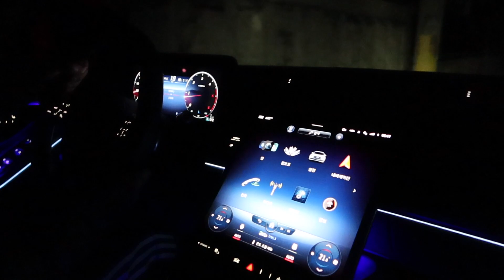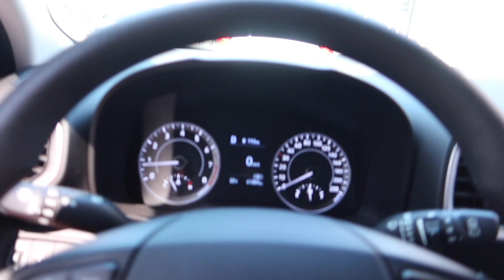AGP D-6 아빠랑 유산소 (둘째 남자친구 공개?)